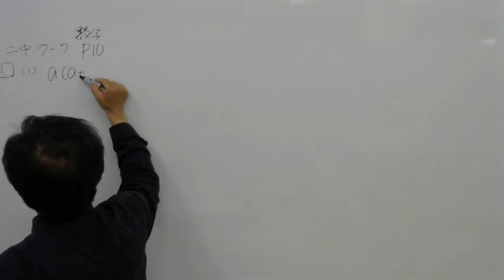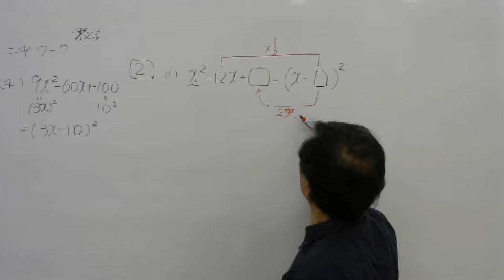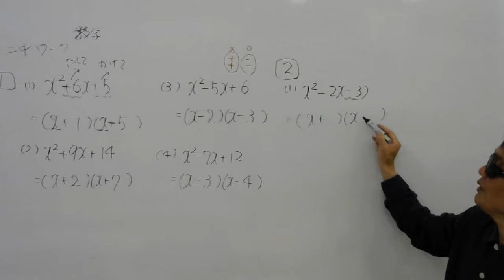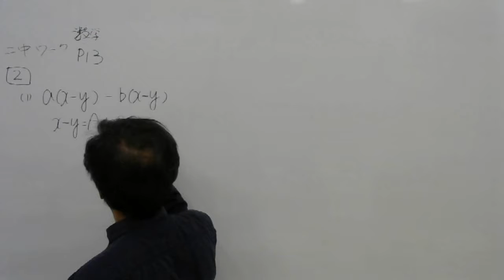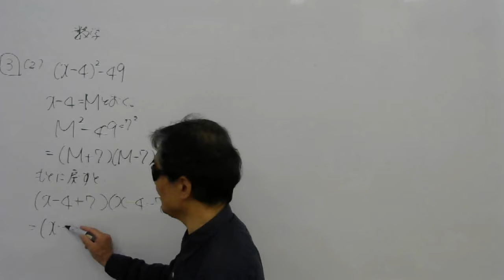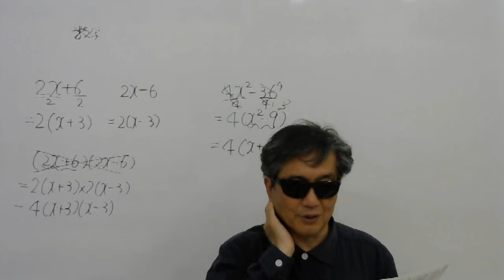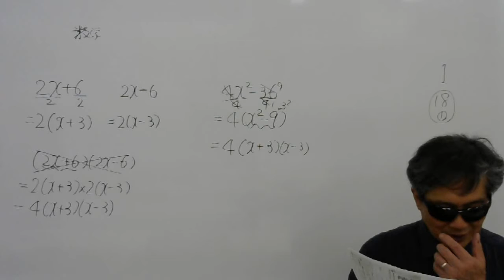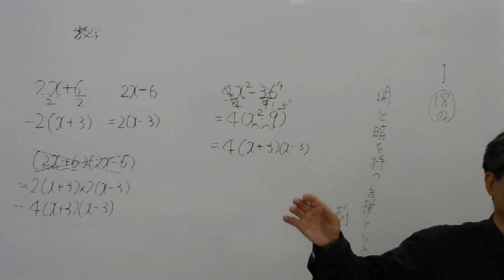2017 4 20 中3二中ワークP10～13 解説